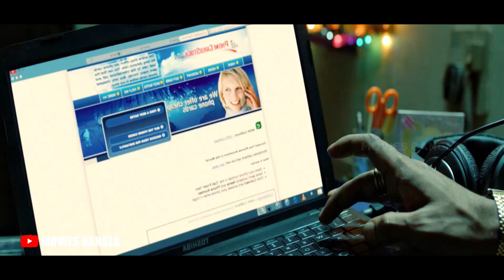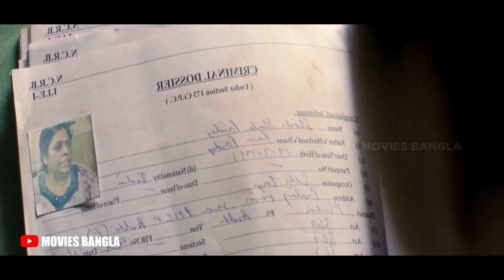লোভে পাপ পাপে মৃত্যু 😩Ugly (2013) Best Thriller Movie Explained in Bangla || Movies Bangla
আজ শোনাবো এমন কিছু লোভী মানুষের গল্প যেই লোভ তাদেরকে ধংস করে দিয়েছিলো || লোভে পাপ পাপে মৃত্যু😩 Best Thriller Movie Explained in Bangla || Movies Bangla